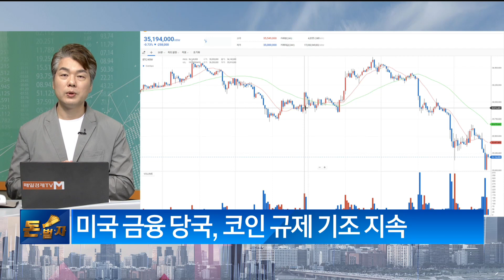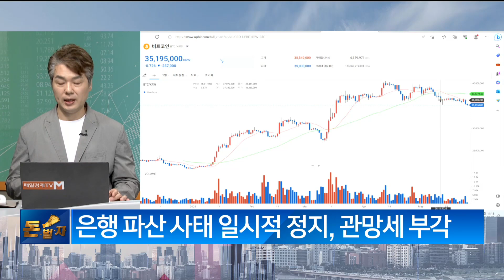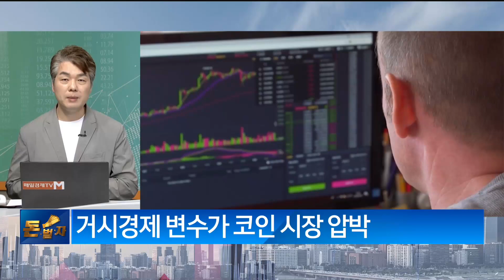[돈이 되는 이슈] / 홍콩 가상화폐 거래 허용! / 김용영 엠블록 코인담당 에디터 / 매일경제TV